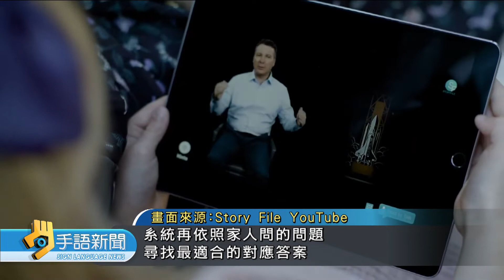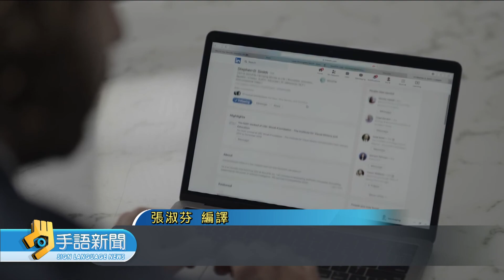未竟之言不留遺憾 Story File原音重現後人 | 20220905 公視手語新聞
有些話沒能來得及對摯愛說清楚，就離世，是人生最大的缺憾。不過現在透過人工智慧數位影音記憶庫，可以依照自己的意願，預錄留言。家人，還可以在AI的輔助下，即時和去世的親人問答對話，彷彿摯愛還在身邊。